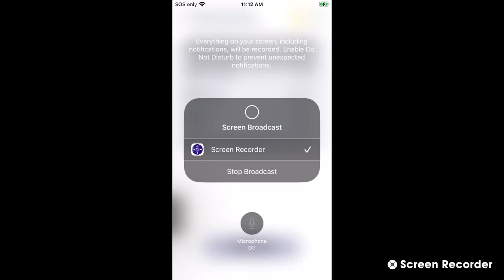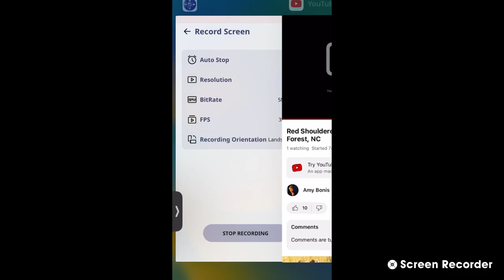Wake Forest Red Shouldered Hawks 5/6/23 11:13